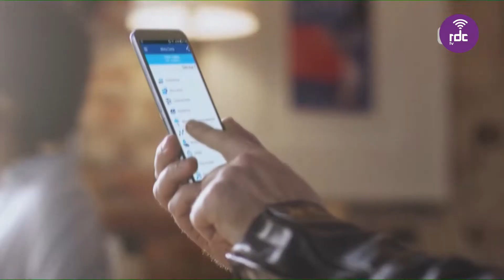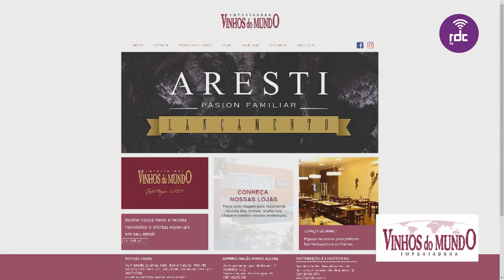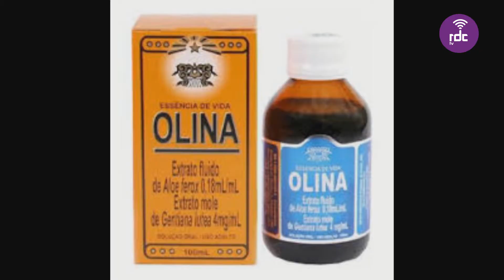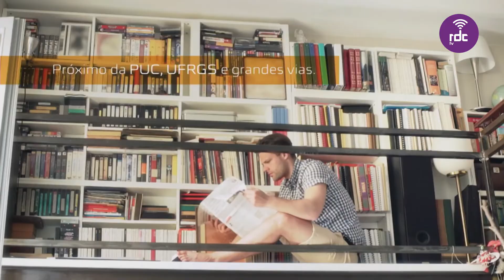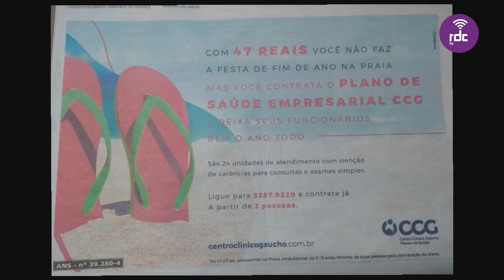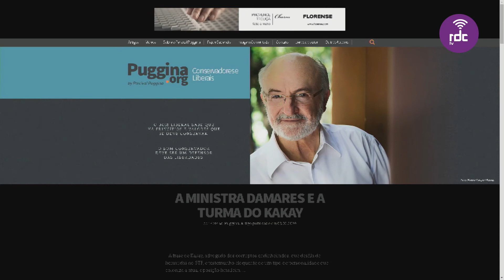Programa Atividade | 03/02/2020 (na íntegra)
Apresentação: Silvio Lopes